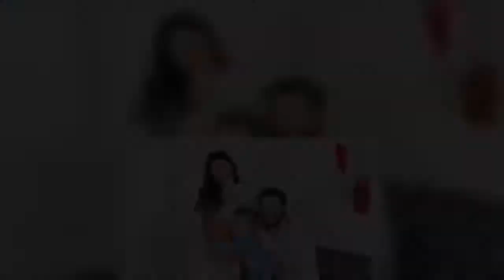Heart Breakfast hosts Amanda Holden and Jamie Theakston made Shelley Humphries a millionaire with a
Amanda Holden has made a mum-of-five a millionaire live on Heart radio with a seriously life-changing competition.  The blonde beauty, who previously posed completely nude with just banknotes covering her modesty, announced Shelley Humphries as Heart's big-prize winner.  The big-money game was launched in 2020 and Shelly is only the second person to win it.  This year's competition began in March and allowed contestants to choose to win a prize on the day or put themselves forward to win £1 million in the final.   Get exclusive celebrity stories and fabulous photoshoots straight to your inbox with OK!'s daily newsletter. You can sign up at the top of the page.  In the live final, 38 viewers were in the running to win the life-changing sum of money but only one was successful.  Amanda excitedly revealed that burger van owner Shelley was the winner and toasted her with a glass of Champagne.  The mum-of-two dressed up for the occasion with a stunning sequinned red dress and looked her u ...